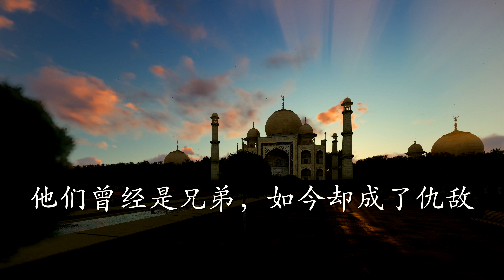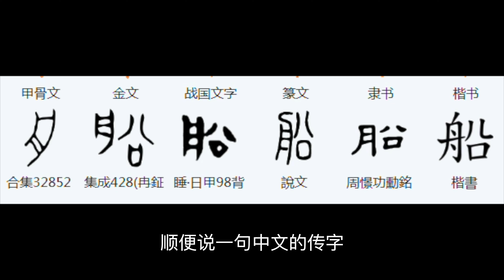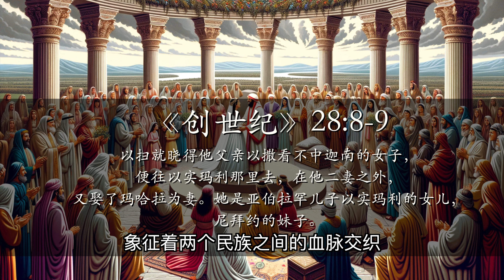「巴以冲突」系列解说1/4——《神的恩赐》